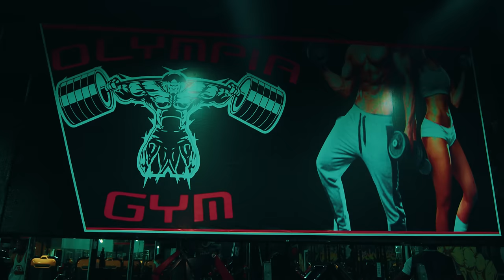Hot Blaze - Não imagino (ft Nelson Nhachungue & Humberto Luís) [Video Oficial]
Artista: Hot Blaze
Titulo: Não imagino
Participações: Nelson Nhachungue & Humberto Luis
Composição Musical: Simba Barvic, Hot Blaze, Humberto Luís
Produção Musical: GS ON THE BEAT
Captação: Mais Arte Estúdio de Som e Imagem
Mix & Master: Kadu Groove Beatz & Placid
Realização do video: CR BOY
Direcção Criativa: Hot Blaze
Participações Especiais: Patxutxu, Salesio do Pânico, Alcy Caluamba
Produção Executiva: Mais Arte & Csv Agência
Label: CSV Agência